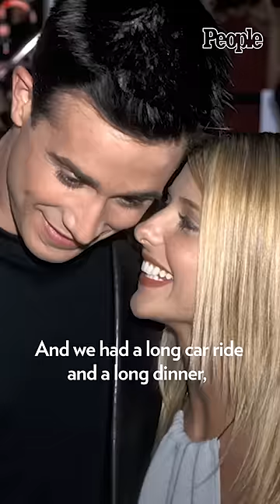Sarah Michelle Gellar and Freddie Prinze Jr. Have the Best Love Story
Happy Birthday Sarah Michelle Gellar! Let's take a look at her love story with Freddie Prinze Jr.!